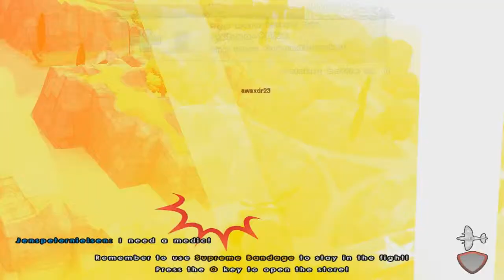battlefeild heros gameplay whit dead2kill